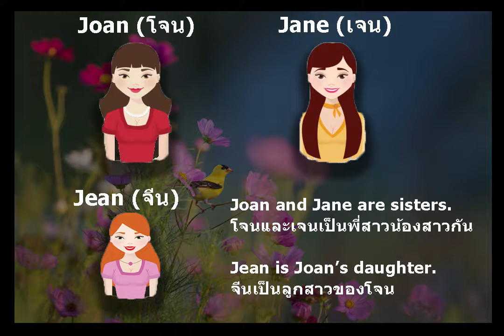Problem 15 Ages